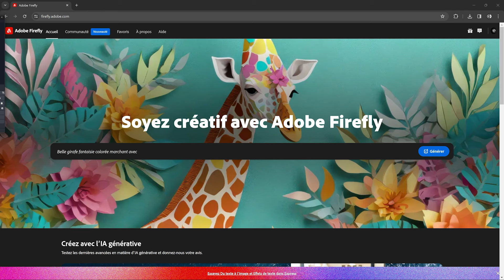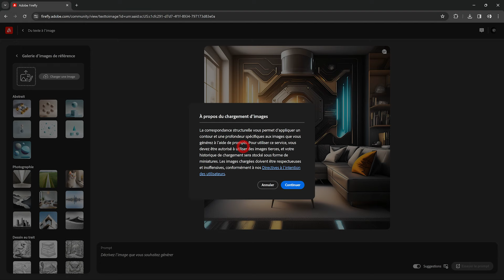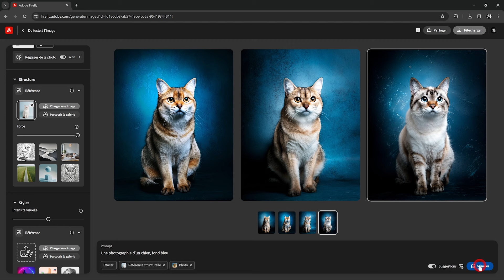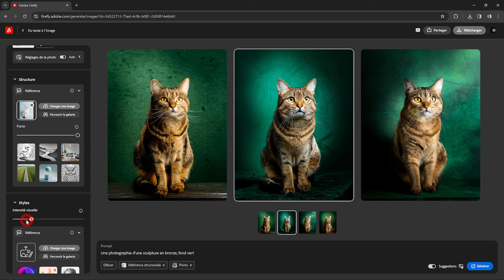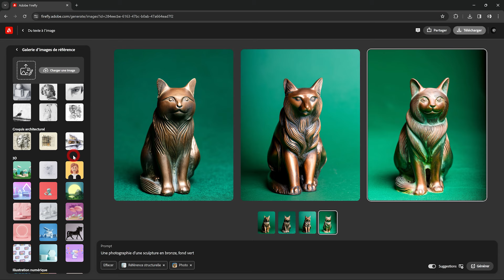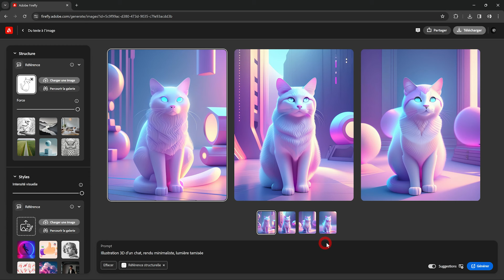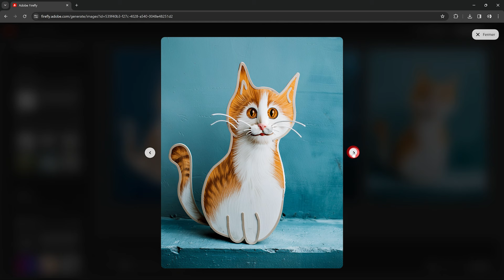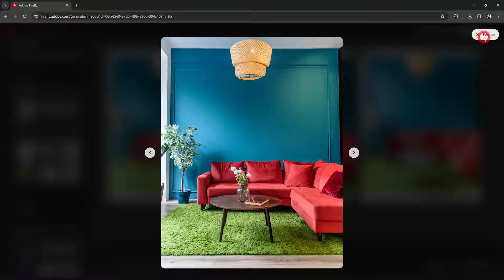Le nouveau paramètre Structure dans AdobeFireFly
Dans cette vidéo je vais vous parler du nouveau paramètre "Structure" dans Adobe FireFly. Ce paramètre permet de créer des images se basant sur des
correspondances structurelles d'une image de référence.